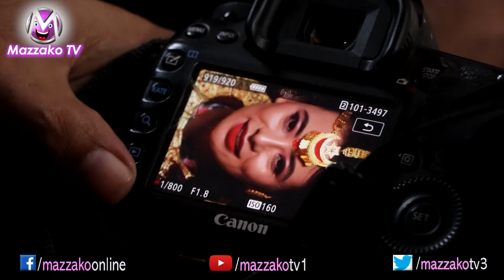Ugyen Choden || भुटानी हिरोइनको नेपाली तिहार, नेपाली ड्रेसमा बेहुली जस्तै उगेन, नेपालमै बिहे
Interviewee– Ugyen Choden & Sushma Mahara
Interviewer – Amrita

Mazzakotv.com is authorized to upload this video. Using of this video on other channels without prior permission will be strictly prohibited.